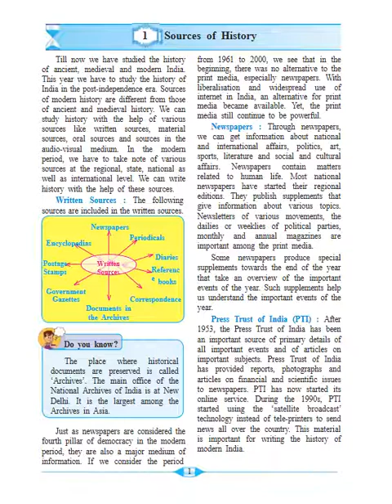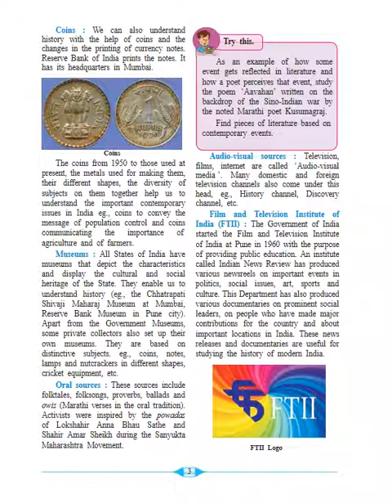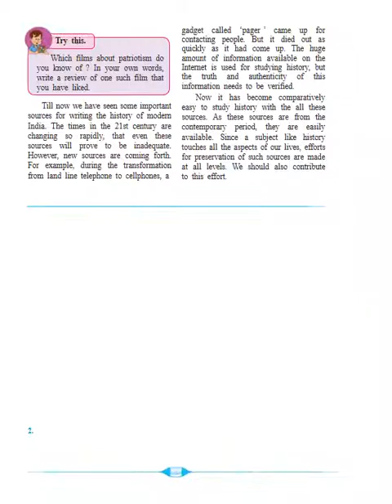sources of history third part 07 07 2020